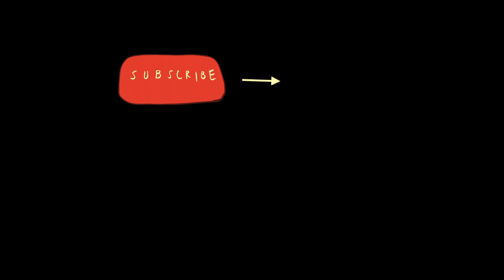Hunter Hayes - Tattoo (cover by Isabelle Davis)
I got a mandolin!! Big mandolin things happening